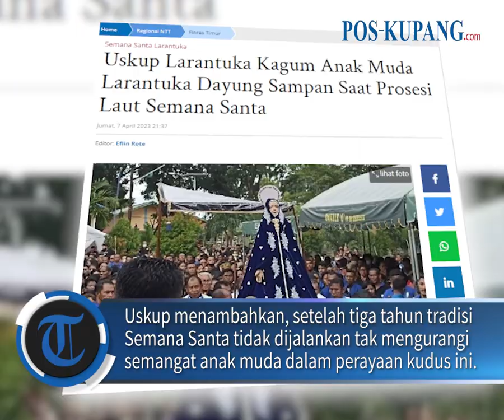Uskup Larantuka Kagum Anak Muda Larantuka Dayung Sampan Saat Prosesi Laut Semana Santa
POS-KUPANG.COM, - Uskup Agung Larantuka, Mgr Fransiskus Kopong Kung mengaku kagum melihat semangat dan pengorbanan anak-anak muda yang berani menantang arus Selat Gonzalu hanya dengan mendayung perahu kayu kecil saat Prosesi Laut Semana Santa.

Hal tersebut ia sampaikan mengawali khotbanya dalam Misa Jumat Agung 7 April 2023 di Gereja Katedral Reinha Rosari Larantuka adengan mengutip Injil Yohanes 18:1-9:42 tentang Kisah Sengsara Yesus 'Sudah Selesai'.

Dia meyakini di dalam hati masing-masing anak-anak muda pendayung perahu kayu ini telah terpatri tekad dan mengajak umat dan peziarah untuk merefleksikan Prosesi Laut Semana Santa ini.
Misa ini dimulai setelah Patung Tuan Ma dan Patung Tuan Ana tiba di  Gereja Katedral, diantar para Conferia dan ribuan peziarah dari Kapela Tuan Ma dan Tuan Ana. (POS-KUPANG.COM Sabtu, 8 April 2023).
Artikel ini telah tayang di Pos-Kupang.com dengan judul Uskup Larantuka Kagum Anak Muda Larantuka Dayung Sampan Saat Prosesi Laut Semana Santa,

Jurnalis         :  Kristin Adal
Editor             :  Eflin Rote
Video Editor  :  Rhey